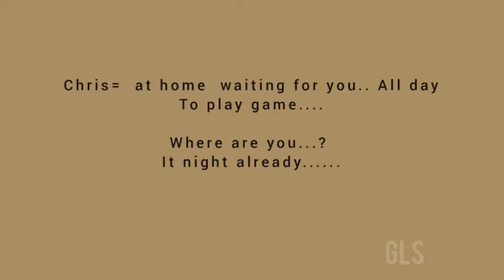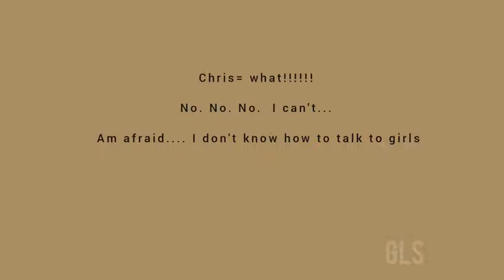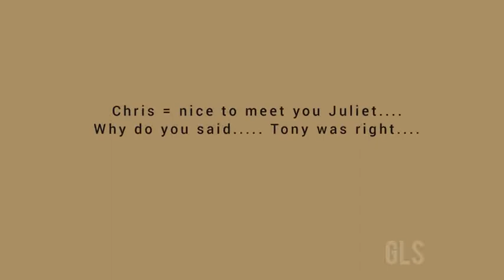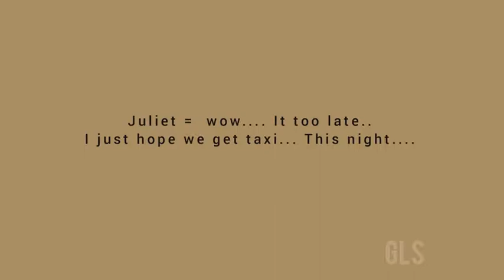Play On #2 , picture story ,, new movie GLES . 2d Animation story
play on ,,,GL.studio...pictures story.

play on is a starting life story ...
for youths...to understand life...